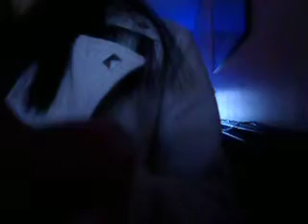Me and Sophi singing Justin Bieber Mistletoe Karaoke style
WE SHO FUNNY MAN.